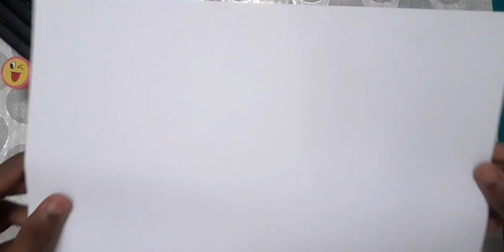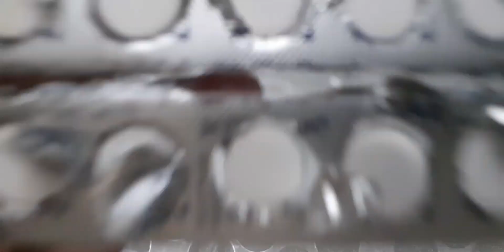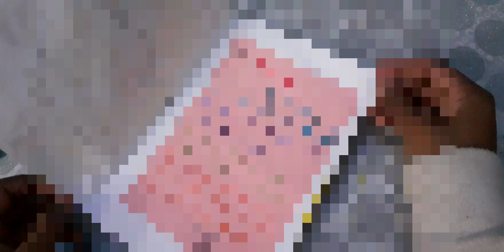Super easy birthday card for emojilover#diy#aesthetic